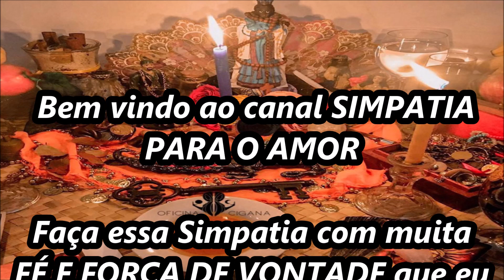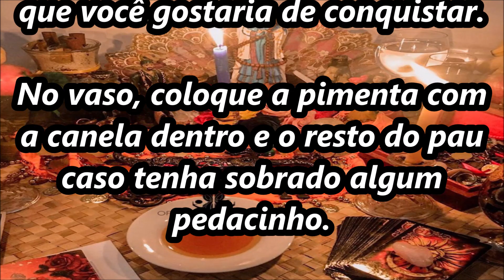Simpatia para amor não correspondido